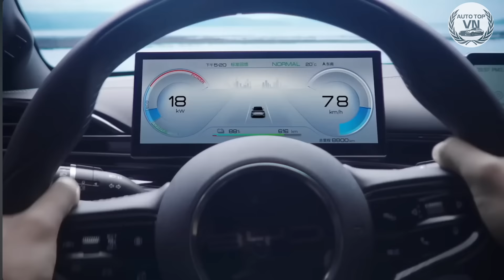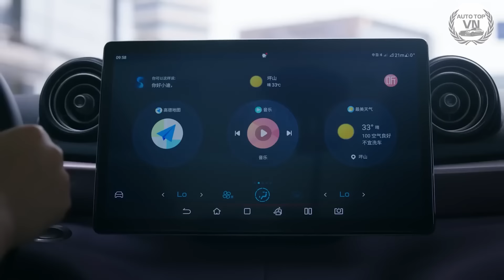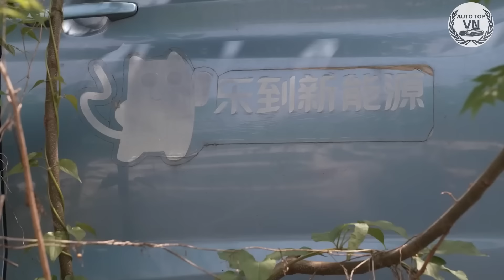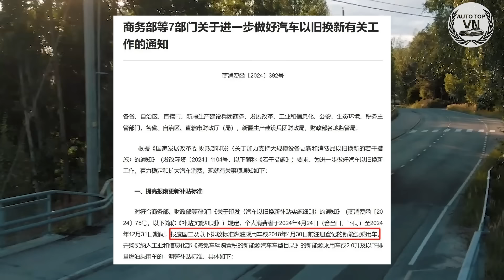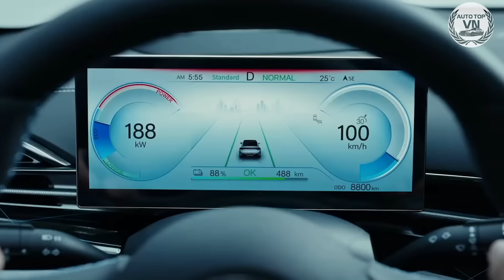Việt Nam NGUY CƠ Trở Thành Bãi Rác Xe Điện Khi Bắc Kinh Yêu Cầu Đặc Biệt Tăng Gấp Đôi Trợ Cấp Mua Xe